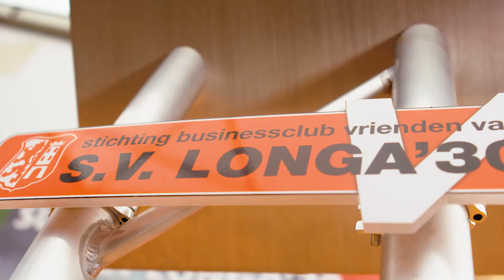2018000 Longa BC Aftermovie Longa RKZVC v1